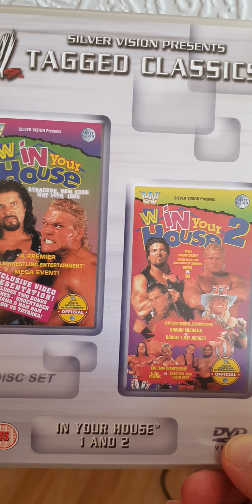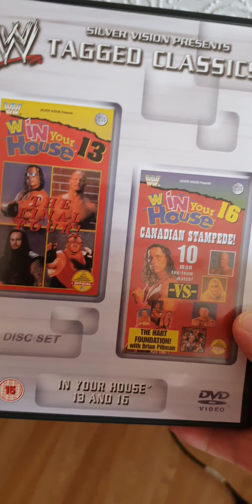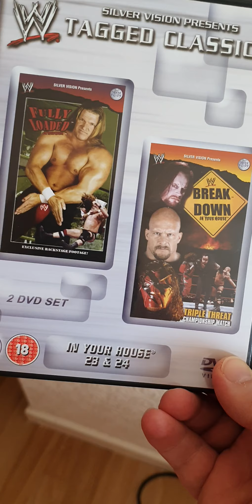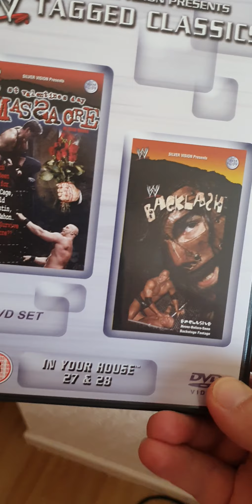in your house wwf dvd complete collection 1 to 28